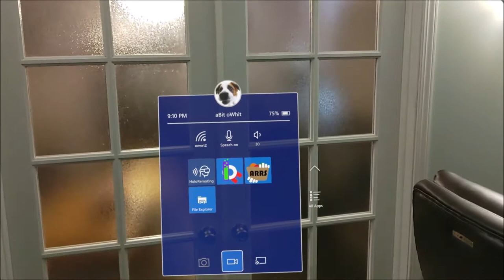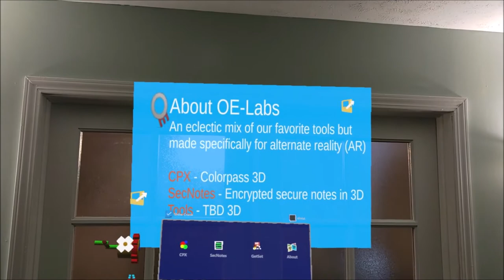Hololens2 rotating crank menu demo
Playing with some menu concepts for the Hololens2.
I am toying with making the crank menu a tri or quad menu but need more content before doing that.  I actually liked the feel of the wrist band menu (towards the end of the video.. not intentionally) and may concentrate on that.  Models were created in Blender with the materials rebuilt in Unity as to add more vibrant colors.  The H2 app was created using Unity flavor - 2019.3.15f.
OE Labs will be my test bed application for testing functionality going forward.